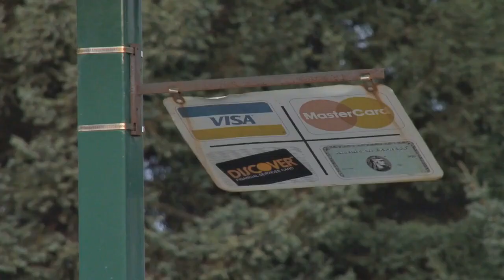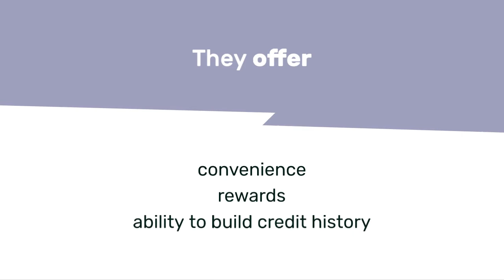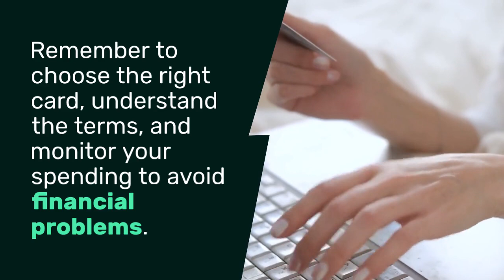Let s Talk About Credit Cards! / Financial Freedom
A Super Quick Guide On Credit Cards!